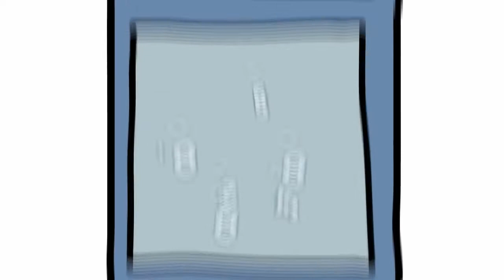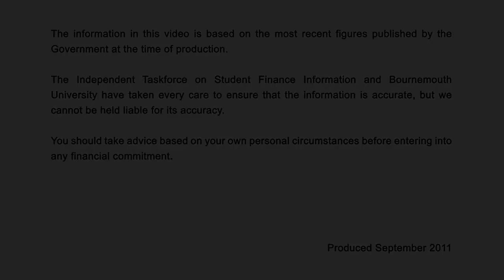The Facts about Fees Student Loans 2012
So will you really be £50,000 in debt if you go to Uni in 2012. This mythbusting animation by Bournemouth uni shows how it really works. For full help read the guide its based on - 20 things everyone should know about uni in 2012